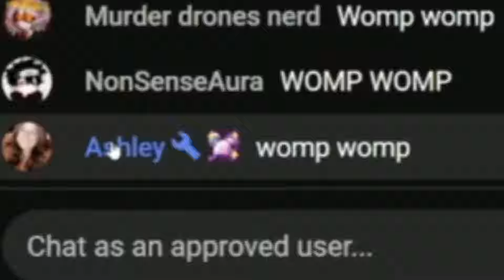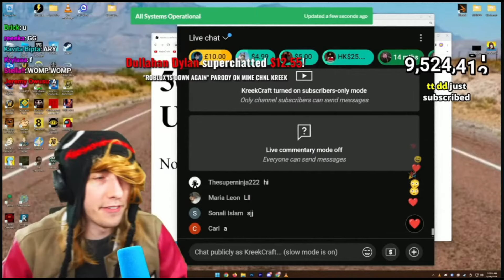KreekCraft did something and this happened...